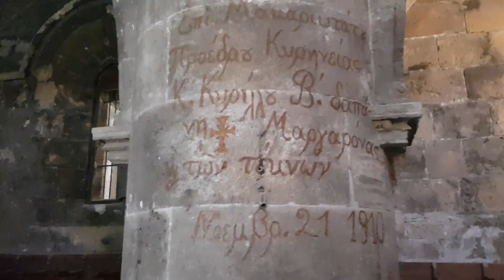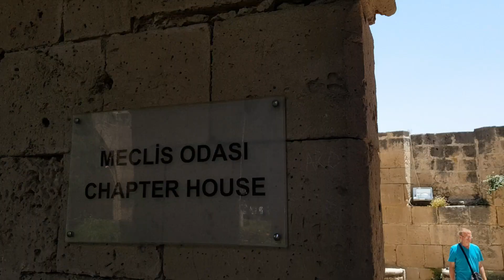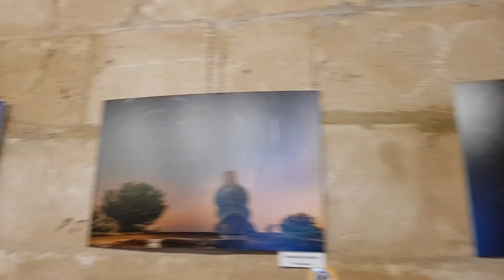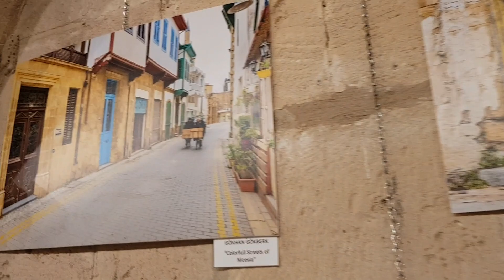KIBRIS VLOG | BELLAPAIS KÖYÜ & MANASTIRI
Bugün Kıbrıs gezimize Beylerbeyi( Bellapais) köyü ve manastırından devam ediyoruz. Bellapais ya da bugünkü adıyla Beylerbeyi Köyü limon ve nar ağaçları arasında küçük bir Akdeniz köyüdür. Köye önemli bir değer kazandıran Bellapais Manastırı bugünkü adı Fransızca “Abbaye de la Paix” den (Barış Manastırı) türemiştir. Bellapais Manastırı gotik mimari sanatının Yakın Doğu’da mutlaka görülmesi gereken en muhteşem eserlerinden biridir. Adanın en güzel turistik noktalarından biri olan, Girne’ye 4-5 km uzaklıkta, “İskenderiye Dörtlüsü” romanının yazarı Lawrence Durrell’in ünlü Beylerbeyi Köyü’nde, kuzey sahillerini tümüyle görebilen ve eşsiz bir dağ manzarasına sahip bir tepede kurulmuş latin manastırıdır. Manastır 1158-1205 yılları arasında inşa edilmiştir.
 İyi seyirler :)